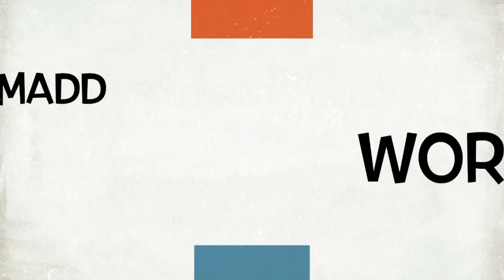Pike Place Market (Seattle)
it's a MADD world! EP48

Please join us on a look at the historic Pike Place Market in Seattle. We were so happy to go "home" and visit some of our old favorite places. We hope you enjoy this episode as much as we did filming it.

Fan Mail/Unboxings:
Maddox Weddle

Equipment:
iPhone 7

Editing:
2017 Microsoft Surface Pro/Wondershare Filmora

Song: DIZARO - Into The Jungle (Vlog Music No Copyright)